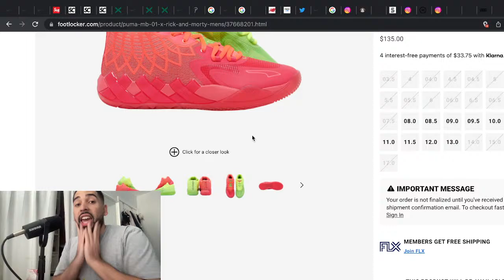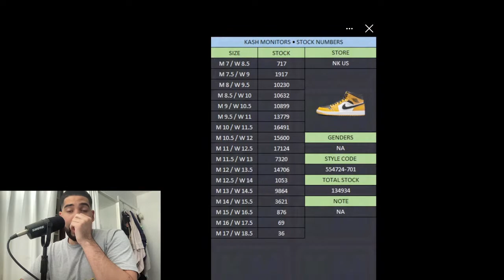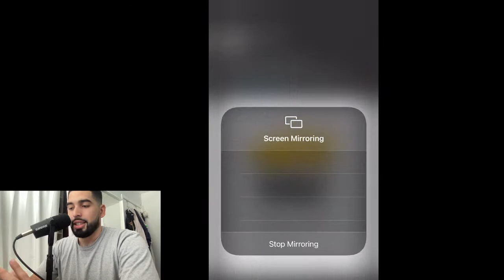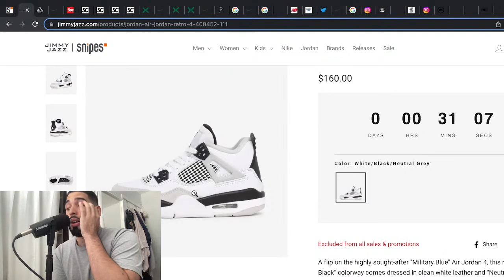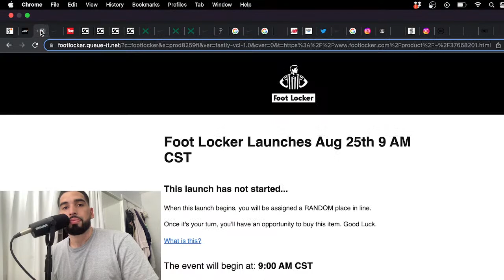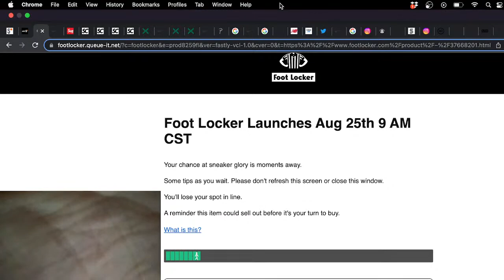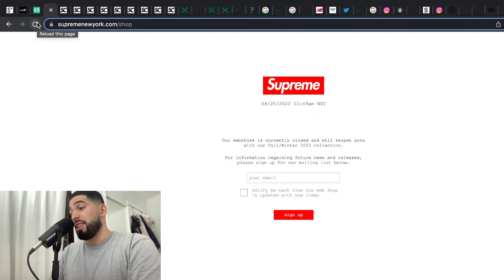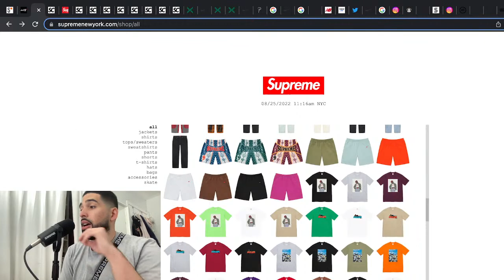LIVE COP : AIR JORDAN 4 'MILITARY BLACK' (GS) & SUPREME WEEK 1 FW22